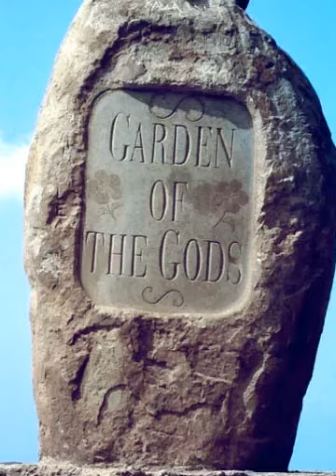Mitch and Patrick are tripping (Created